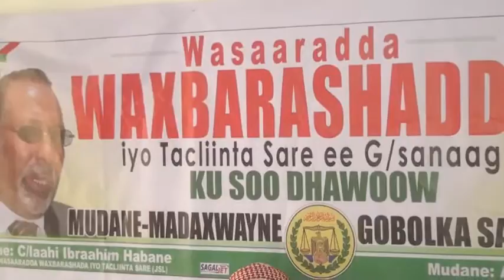Gudomiyaha Cusub Ee W Waxbrashada Sanaag Oo Xilkii kala Wareegay Gudoomiye K x Wasaradaasi